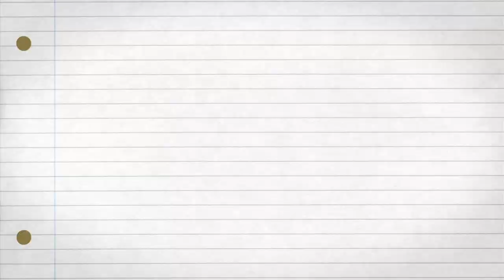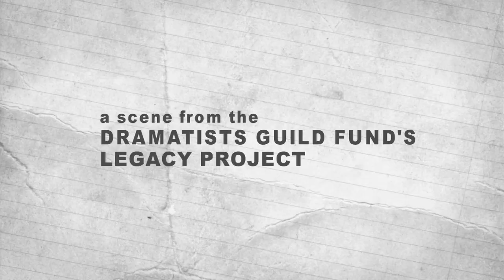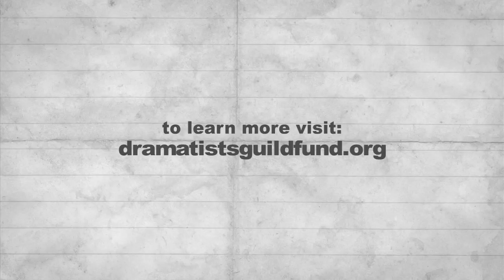Charles Strouse & Michael John LaChiusa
"Annie" and "Bye Bye Birdie" composer and lyricist Charles Strouse talks with Michael John LaChiusa about composing for children and plays a little stride piano in The Legacy Project Volume I.

Produced by the Dramatists Guild Fund, the Legacy Project is a series of interviews featuring prominent contemporary American playwrights, lyricists and composers. Each interview offers an intimate look into the lives and creative process of these writers of the theater.